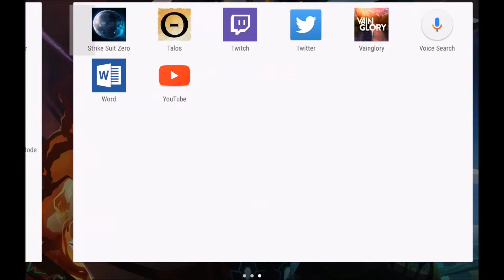What last year's mobile hardware could do